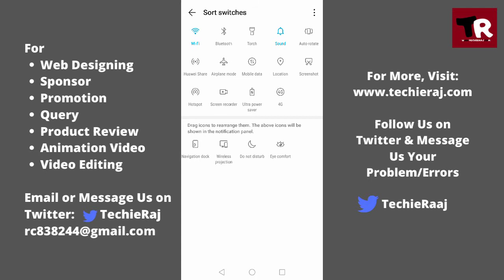Honor 7X Screen Recording Setting